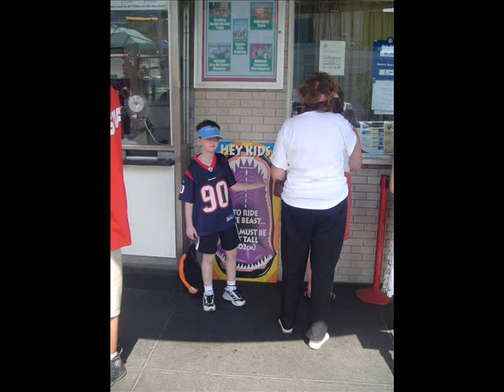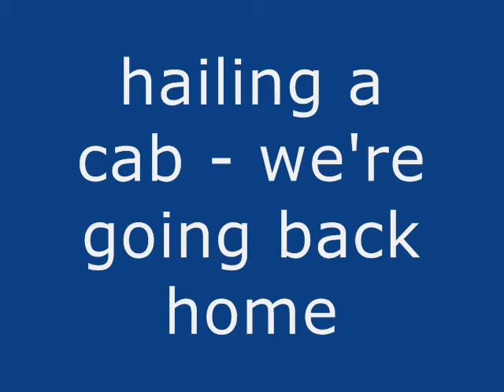New York 2006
Trip to New York to visit the sites and see family.